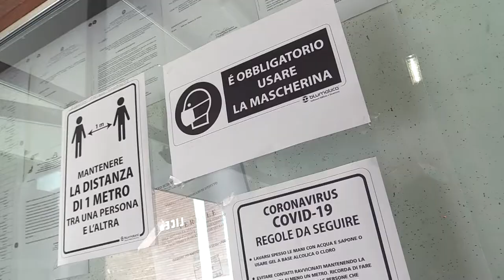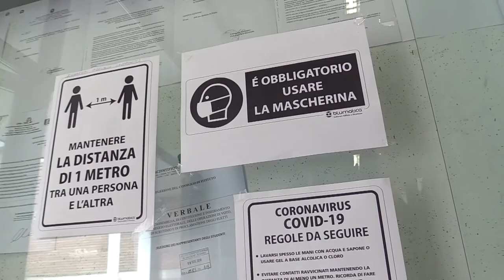D’Alberto a Fioretti: “Riapriamo le scuole dopo le elezioni“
Far ripartire le attività didattiche dopo le date del 20 e 21 settembre che si svolgeranno elezioni e referendum. E’ la richiesta del presidente di Anci Abruzzo Gianguido D’Alberto fatta pervenire con una lettera all’assessore regionale all’Istruzione Piero Fioretti